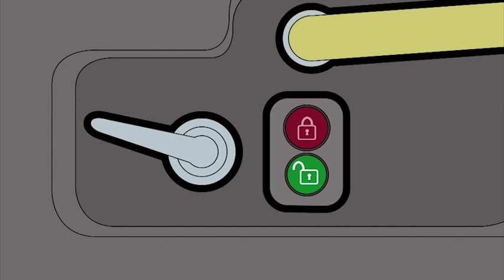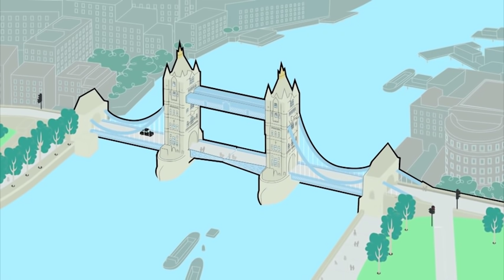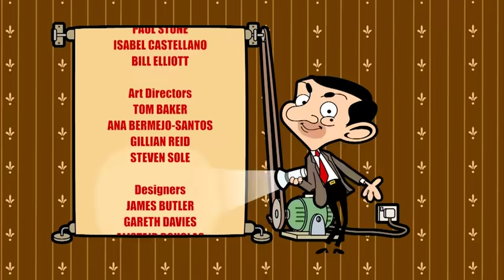Taxi Bean 🚖 | Mr Bean | Cartoons for Kids | WildBrain Bananas